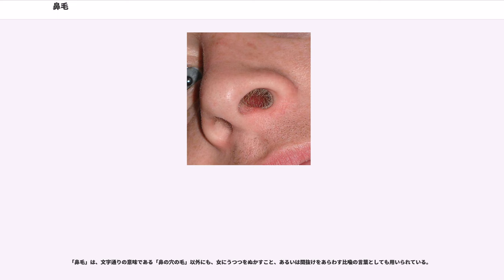鼻毛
鼻毛（はなげ）は、鼻腔に生える太く短い毛のこと。

鼻毛の機能は、鼻から空気を呼吸する際に、フィルターのように塵埃や微粒子をからめ取ることで異物が気管支に入り込むことを防ぐほか、鼻呼吸時の吐息に含まれる水蒸気を吸着し、鼻から息を吸い込む際に蒸発させることで、わずかながら呼気の水分を回収する作用がある。然しながら、成人より身体の保護が必要な幼年期にはほとんど成長しないため、この説も確立されていない。

都市部や活火山の近くなど空気が汚染されたところに住むと鼻毛が長くなると言われるが、医学的な根拠はなく、主な原因は加齢とされている。

鼻毛は他の体毛に比べ白髪の発生が早いとされる。その後頭髪、陰毛と続き、最後には眉毛に白髪が発生するようになる。

鼻毛の伸び方には性差がある。鼻毛は他の体毛と同様、成長において男性ホルモンの影響を受けるため、男性の鼻毛は太く、また長くなって鼻の穴からはみ出すことも多くなる。女性の場合は男性に比べて細く成長も鈍いため、男性のように鼻孔の外にまで伸びることは少ない。

医学的には音読みで「びもう」と呼び、外鼻孔から入った最初の部分である鼻前庭に密生している毛を指す。鼻腔、いわゆる鼻の穴は、鼻の周囲の皮膚が直接連続しており、その表面には顔面の皮膚部と同様に皮脂腺や毛根が存在する。この毛根から生えるのが鼻毛である。正確には、鼻腔奥部の粘膜表面にも細かな繊毛があり、鼻腔に入った粉塵や鼻粘膜から分泌される粘液を鼻腔の後方へ運搬する役割を担っているが、これは通常「鼻毛」としては認識されていない。また、鼻表面に生える産毛も同様に「鼻毛」とは呼ばれない。鼻腔内部の鼻前庭から生え、鼻孔から露出する可能性のあるものが「鼻毛」と呼ばれているようである。

また、鼻毛は神経の名前にもあり、眼神経が眼窩内に入って三叉に分岐していくその一つが、「鼻毛様体神経」と呼ばれる。「鼻毛様体神経痛」（シャルラン症候群）という、この神経にからむ病気もある。ただし、これは「鼻毛のような神経」ではなく「鼻に存在する、あるいは鼻の感覚に関わる“毛様体神経”」のことで、鼻毛とは関係ない。

「鼻毛」の用法はかなり古く、平安時代中期の10世紀に編纂された漢和辞書『和名類聚抄』（『和名抄』）（934年成立）には、「鑷」という字に「波奈介沼岐、俗云計沼岐」（ハナゲヌキ、俗にケヌキと云ふ）という注記が見られる。さらに、13世紀の観智院本『類聚名義抄』（『名義抄』）には〈彡偏に鼻〉の字に「ハナケ」の読みがあり、16世紀の『羅葡日辞書』（1595年）にも「Fanague」の表記があるという。

鼻毛は、先述したように鼻のフィルターの役割を果たしているにも拘らず、鼻孔から露出すると極めて不体裁という理由から、抜く・切るなどの処理がされることが多い。

鼻毛を抜く際には、かつては毛抜きを用いることが多かった。「毛抜き」を別名「鼻毛抜き」と呼ぶことは、既に平安時代の『和名抄』や『名義抄』にも見える。

近年の技術革新により、回転する刃により鼻毛を切除する鼻毛カッターが発明され、鼻毛の処理は自動化された。これを鼻の穴に入れ、バリカンのごとく鼻毛を削ぎ落とすことが可能である。その他、鼻腔の皮膚を傷つけないよう先端が丸く加工された鼻毛鋏や、鼻毛クリッパーなど様々な鼻毛手入れ用品も商品化されている。

衛生学的観点からは、鼻毛を抜くことは決して奨励されない。鼻の穴は、外部からの塵埃や粘膜からの分泌物が常に滞留し、また体温や湿気によって細菌の絶好の培地でもあるため、むやみに鼻毛を抜くと毛穴に雑菌が入り込み、化膿する危険がある。こうした症状は、医学的には「鼻毛毛嚢の化膿性炎症」などの表現がされる。また、鼻毛は脳に近い場所にあるため、鼻毛を抜くと毛根が黴菌により炎症し化膿、最悪の場合脳に影響が及んで死亡する場合があるほか、匂いの感覚が鈍くなる恐れもある（匂いとは、空気中の匂い成分が鼻の奥の嗅粘膜に刺激を与え、そこから脳に届くという仕組みであり、鼻毛を抜いた場所が感染して嗅粘膜がダメージを受けると、脳への刺激伝達が鈍くなり、匂いに対して鈍感になることがある）。鼻毛が少なくなると呼吸器のフィルターとしての機能低下にもつながる。そのため、鼻毛は抜くよりも短く切る方が良いとされる。

美容整形や慢性鼻腔炎などの治療で鼻周辺を手術する際には、衛生のために鼻毛が切られる。

鼻毛を抜いた時に涙が出ることがあるが、必ず抜いた鼻の穴の側の目から出る。これは反射を司る蝶形口蓋神経節は左右にあり、局所的な刺激では片方だけしか反応...